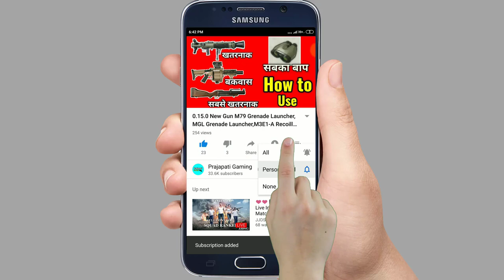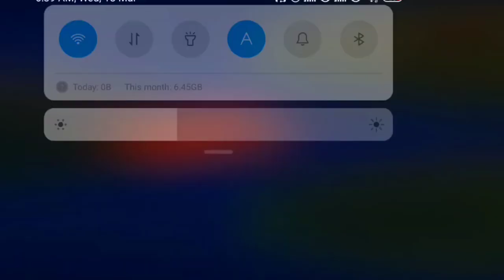Pubg Mobile New Phantom Motorcycle Crate Opening ? Level 3 Phantom Motorcycle Upgrade